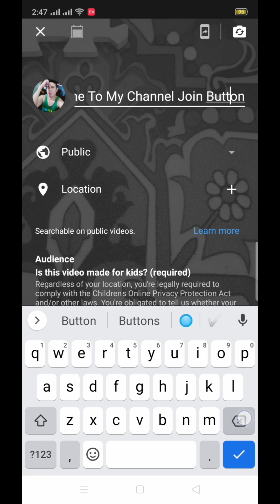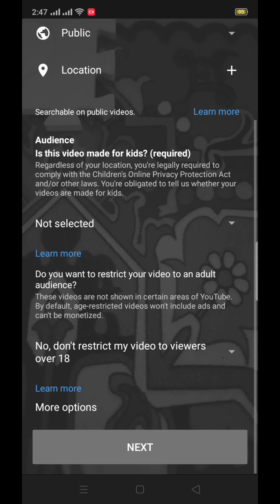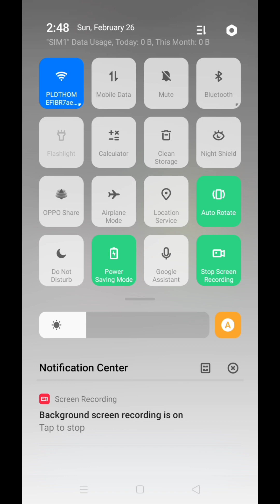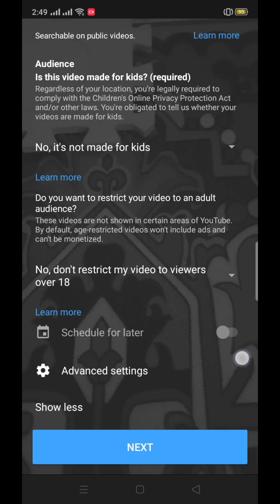Paano Maglagay Ng Thumbnail Sa Direct Live Sa YouTube